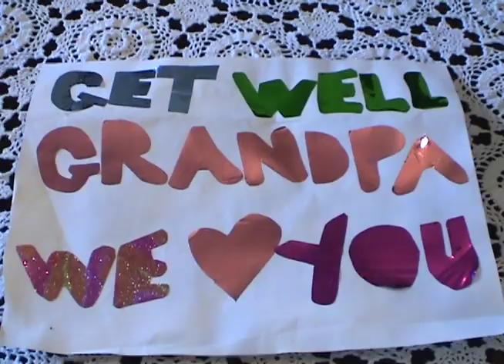Talk About Moe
A short film about my grandfather, Mahoney "Moe" Cabral. Rest in Power, Grandma & Grandpa. (Dir. Nuala Cabral in 2002)

Song - "Five Guys Named Moe" by Louis Jordan.